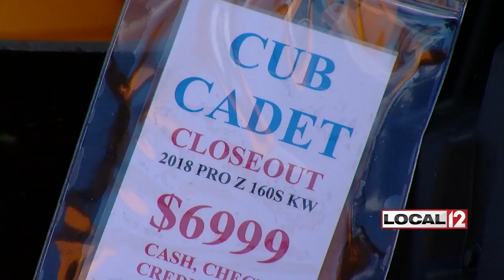Lawncare business owner accused of stealing lawn mowers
GREENDALE, Ind. (WKRC) - The owner of a Cincinnati lawncare business is facing multiple felonies in two states after police say he stole lawn mowers from an Indiana business.

Thomas Helton, 32, owns Mow’tor Lawn Care. Police say he stole a utility trailer in Harrison, Ohio, before heading to Greendale, Indiana, to steal three riding lawn mowers.

"You need a lawn mower if you run a lawn mowing business, but I guess you got to get one somehow,” said Daniel Zimmer, who is the general manager of Zimmer Power Equipment.

Police say Zimmer’s security cameras captured Helton stealing the equipment valued at $4,000 apiece.

“He stole the trailer, has his own pickup truck and drove out to these areas and stole the trailer and then drove to where the lawn mowers are, stole the lawn mowers,” said Lt. Ron Murphy with the Norwood Police Department.

It all started when two Norwood Police officers spotted a trailer with no tags in a Norwood neighborhood. Inside were two riding lawn mowers with the Zimmer logo.

Police called Zimmer, who took a look at the security footage at his family business.

“We saw the truck, the trailer, got good pictures of the guys who were here. I mean, they were in and out pretty quick, but we were able to get the information back to the police pretty quick to help piece it together,” said Zimmer.

After looking at that surveillance video, Norwood Police conducted their own surveillance on this house. Once they got a search warrant, they found more stolen property, including a car in the garage.

“He was familiar to us and the fact that he has his own lawn care business, I’m not sure if he popped in right away, but it was probably someone who was on their radar,” said Murphy.

Helton is familiar with police because he's on parole after serving five years for rape.

“More than likely this person will be convicted on all these charges and, again, it's because of the work they did -- officers Hoffman and Shideler," said Murphy.

While Zimmer is glad to get his mowers back, he's also glad he was able to help police.

“In the grand scheme of things with all the crimes going on in today's world and Cincinnati, I don't expect them to sink a lot of time in trying to track down a lawn mower, so I was blown away by the effort they put into it,” said Zimmer.